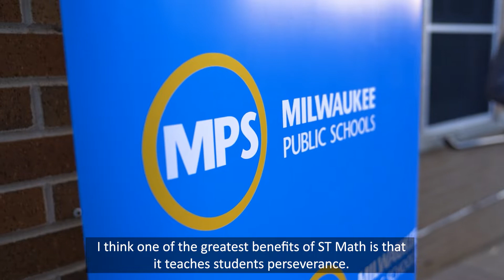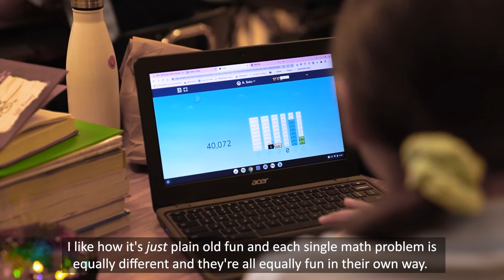Student Success in Math at Milwaukee Public Schools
What's going on at Milwaukee Public Schools to support students in math?

Students are persevering, developing a growth mindset, and building conceptual understanding through the ST Math program. Hear from educators, administrators, students, and community partners on MPS's vision for supporting success in mathematics for all students.